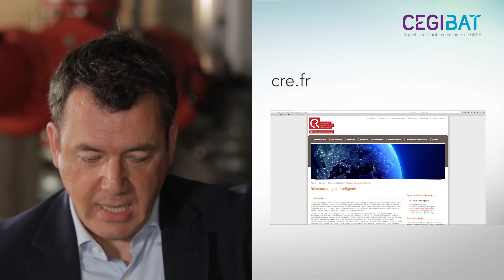Les EntretiensCegibat 09 - Smart Gas Grid : le gaz en soutien de l'électricité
Entretien à propos des changements en cours dans le domaine de la production et de la consommation d'énergie. Quel est l'impact de ces changements en cours et surtout quels en sont les ressorts ?
Voyez l'analyse de David LE NOC, responsable efficacité énergétique GRDF / Cegibat.